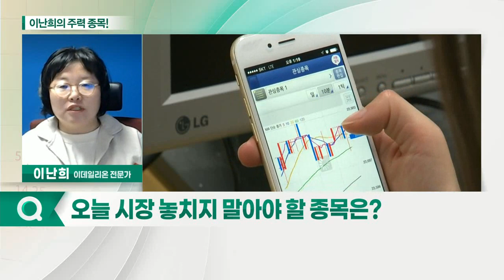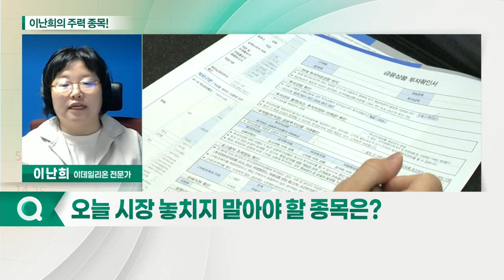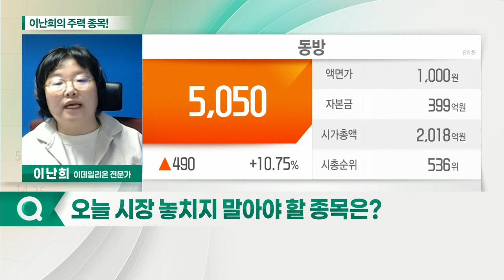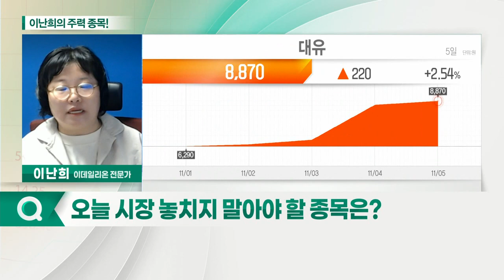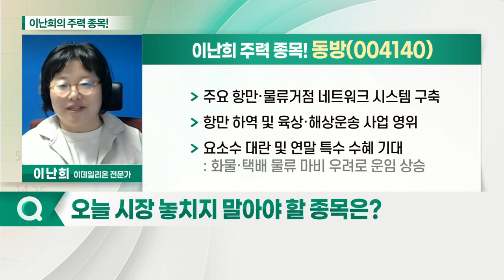대유, 동방, 효성오앤비, 유니온_전문가의 주력 종목 (20211108)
1. 대유(290380)
2. 효성오앤비(097870)
3. 유니온(000910)
4. 동방(004140)

대유(290380)
- 비료 및 농약·의약외품 제조 판매
- 국내 유일 미량요소 비료 개발
- 요소수 대란 수혜

동방(004140)
- 주요 항만·물류거점 네트워크 시스템 구축
- 항만 하역 및 육상·해상운송 사업 영위
- 요소수 대란 및 연말 특수 수혜 기대